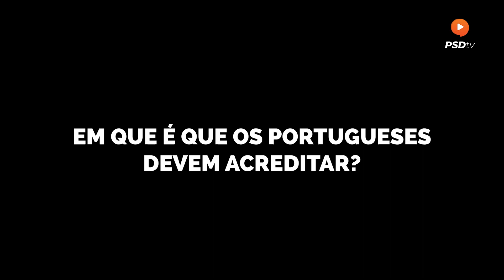Despedimentos na TAP: em que é que os portugueses devem acreditar?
Em 2020, o Ministro do Planeamento e das Infraestruturas dizia que os despedimentos na TAP não eram inevitáveis. Passado um ano, afirma que esta é uma hipótese desde o início. Em que é que os portugueses devem acreditar?